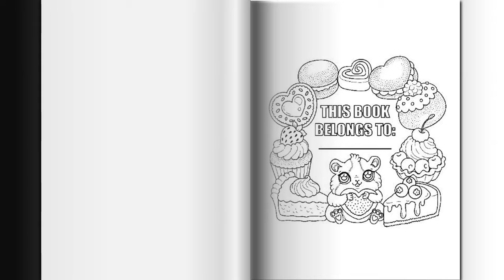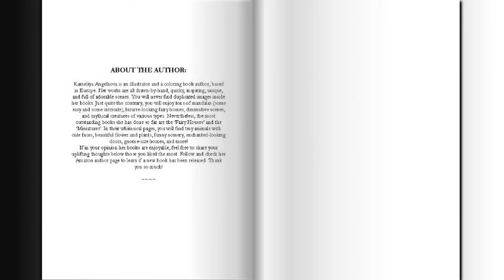50 DESSERTS-THEMED MINIATURES COLORING BOOK by Kameliya Angelkova, Valentine's Day Coloring Book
"50 DESSERTS-THEMED MINIATURES COLORING BOOK" a hand-drawn  coloring book flip!  Author: Kameliya Angelkova
*AMAZON LINK*

*AMAZON AUTHOR PAGE*

*BOOK TITLE:* "50 DESSERTS-THEMED MINIATURES COLORING BOOK" by Kameliya Angelkova
*AUTHOR: Kameliya Angelkova*

*VALENTINE'S DAY COLORING BOOK*
This romantic and thoroughly drawn-by-hand sweets-themed coloring book features 50 unique illustrations of many adorable animals, desserts of all kinds, heartwarming scenery, and so much more.

*BOOK DETAILS:*
Many sweets-related scenes, cute animals, which enjoy the delicious pastries, play around and have a joyful time with their friends! * Inspiring, lovely and romantic!
All the illustrations within this coloring book are original, beautiful, and carefully drawn by the artist’s hand.*
The simple illustrations are so easy and delightful, that they can be completed very fast.* The lines are easy on the eyes, not too bold or tiny. This is the reason they are called ‘Miniatures’. The art is not complex. It is just ideal for those who don’t have much time for small details. The elements of the illustrations are not very large or very small – just the right size for your coloring supplies.
For better results, consider using high-quality art supplies.* Stick on not-too-wet, thin-tip markers, sharp pencils or crayons for the details. Pastels, softer pencils, and wide-tip markers are great for larger spaces.
All the illustrations are all separately printed, so once they are colored, you could cut and frame them.* You will see them on the right-side book pages.
The cover design is done by hand, desserts-related and glossy.*
If you want to avoid any ink-bleeding on the next page, just place some paper below the picture you wish to see in color.* Avoid coloring with gel pens, because the paper is not thick enough. For best results, please choose markers with not too wet tips, soft pencils, or crayons. This book is suggested for decent quality coloring supplies only.
The following sweets-related coloring book could become a lovely addition to your bookshelf, something cheerful for your beloved ones or a great thing to share in your coloring-themed recording!
This beautifully illustrated book contains no duplicated, shaded, or similarity in the designs. All the backgrounds around the images are white, so is the paper. The spaces inside the illustrations aren’t numbered, and the pages aren’t perforated, framed, or bounded with spiral.